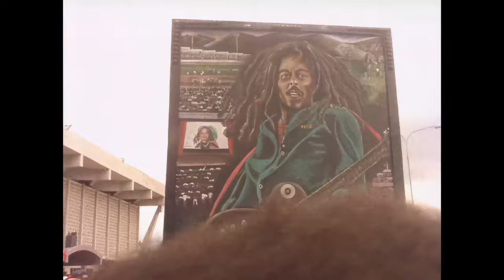Bob Marley's Emotional Funeral (Footage)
𝐒𝐨𝐮𝐫𝐜𝐞: Arsenal Films/Reggae Sunsplash II
𝐈𝐧𝐟𝐨𝐫𝐦𝐚𝐭𝐢𝐨𝐧:
Location: National Arena, Jamaica
Date: May 21, 1981
Note:
This was after the hour-long service for family and close friends at the Ethiopian Orthodox Church of the Holy Trinity on Maxfield Avenue.
𝐓𝐮𝐦𝐛𝐥𝐞𝐫:
00:00 Former Prime Minister Michael Manley Arrives
00:33 What Bob Meant To The Jamaican People
02:08 Prime Minister Edward Seaga Speaks
03:16 Singing By The I-Threes
03:53 More Of Prime Minister Edward Seaga
05:11 Ziggy and Stephen Marley Dancing
06:50 Someone Shakes Marleys Mothers Hand To Much
07:03 Preparing To Go To Marleys Burial